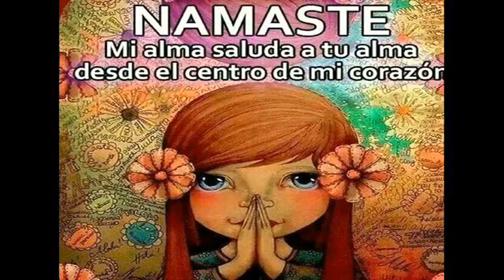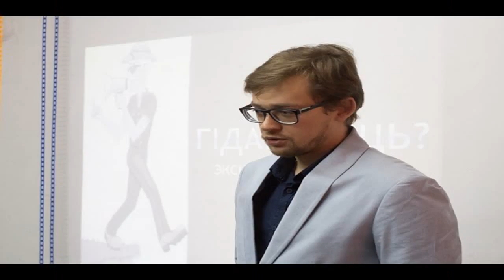Beauty and the Beast (From Beauty and the Beast/Official Video)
On March 17, rediscover a tale as old as time. Get your tickets now at Beauty and the Beast soundtrack is available now: Streaming: .

Link: .

EduBirde: Essay Helping Service (LINK) - Dante D'Angelo reacts to (BEAUTY AND THE BEAST MUSIC VIDEO) Link to video HERE: .

Ariana Grande And John Legend finally release Tale as old as time Beauty And The Beast official Music Video! AHHH! Watch and Then let us know your .